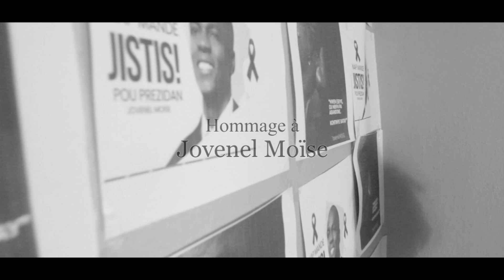Adieu Prezidan Jojo😭😭💔_Papa Flow_Official video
Nou mande jistis e fok nou jwenn jistis pou peyia pou fanmiy pou zanmi Prezidan Jovenel Moïse